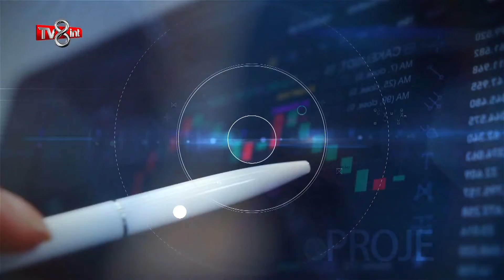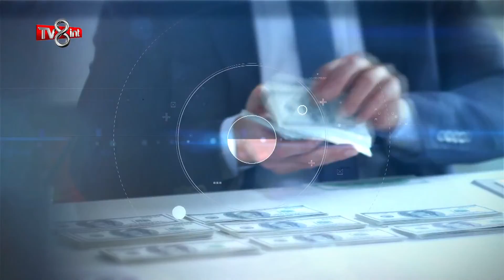ATILGAN PROPERTY - TV8 INT İŞ VE BAŞARI